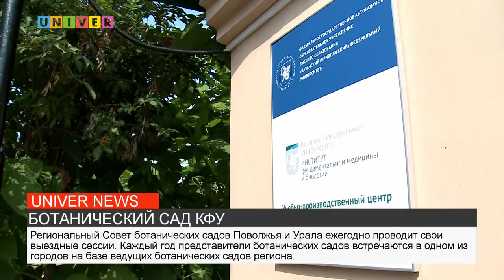БОТАНИЧЕСКИЙ САД КФУ